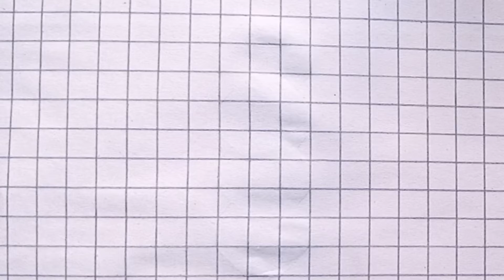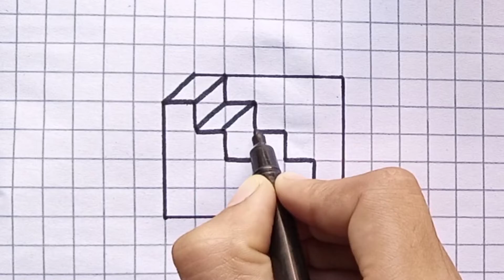3d illusion staircase// Easy drawing// 3d drawing tutorial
Easy 3d drawing tutorial